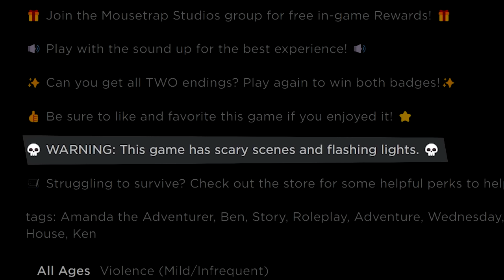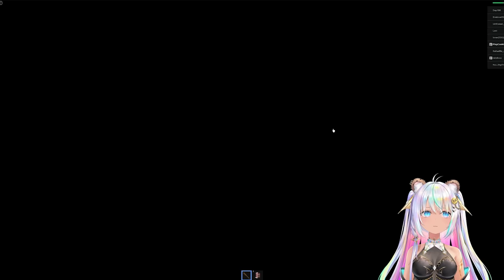Barbie Movie Story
🍪 Today in Roblox I'm playing Barbie Story. Barbie goes to the real world but things are not bright, pink and fun like she thought. Who will save Barbie from danger? Can I get both good and bad endings to the story?  Have you seen the Barbie movie? Are you having an amazing day? So many questions :) I hope you enjoy this video.